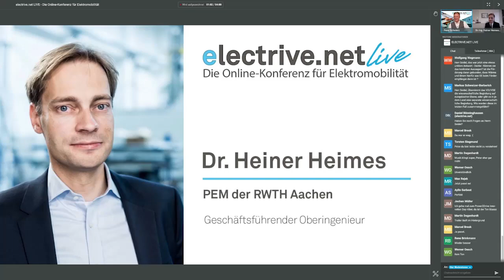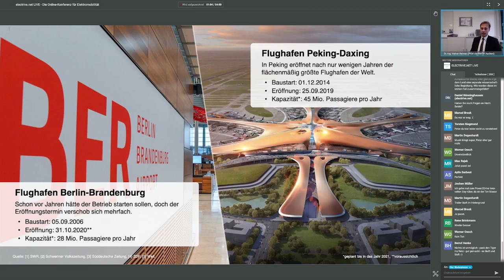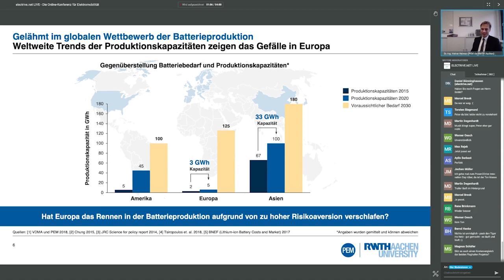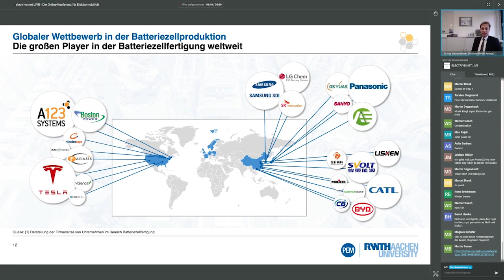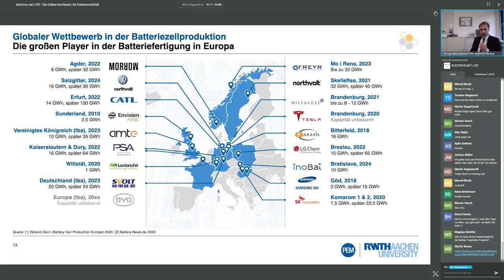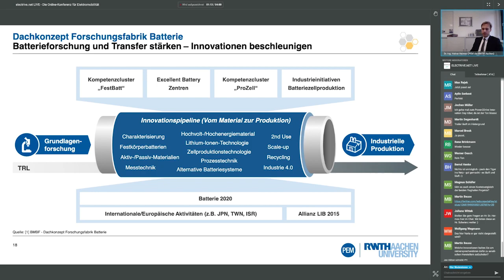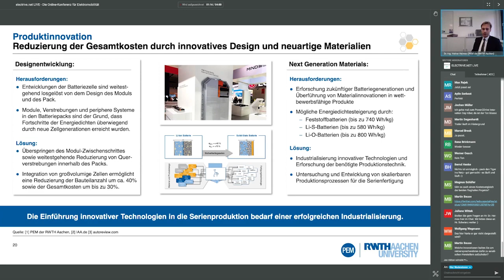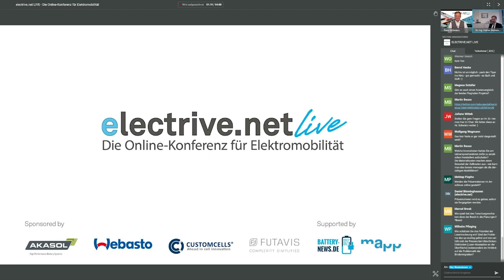Dr. Heiner Heimes von der RWTH ü. Europa und die Batteriezellenfertigung – "electrive.net LIVE"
Acht Referenten, viereinhalb Stunden Fachwissen und exklusive Insights. Die dritte Ausgabe von „electrive.net LIVE – Online-Konferenz für Elektromobilität“ drehte sich um das Herzstück jedes E-Fahrzeugs: die Batterie. Einen Blick von außen auf die Lage lieferte Dr. Heiner Heimes vom PEM der RWTH Aachen.

Er stellte die Frage in den Raum, ob Europa bei der Batteriezellenfertigung die eigene Risikoversion zum Verhängnis geworden ist. Die Bestandsaufnahme ist in der Tat ernüchternd: Zwischen 2015 und 2020 hat Europa nur drei GWh Produktionskapazität dazugewonnen, in Asien waren es in der selben Zeit 33 GWh. Bis 2030 steige der Bedarf in Europa rasant an, was zu einer massiven Angebotslücke führe, zeigt Heimes in seiner Präsentation.

Doch der Geschäftsführende Oberingenieur des PEM in Aachen machte auch Hoffnung: Es seien viele Projekte in Europa geplant, wenn auch nicht unbedingt von Europäern. Außerdem sind aus Heimes‘ Sicht innovative Technologien eine Differenzierungschance für Europa. „Deutsche Forschungsinstitute besitzen diverse Pilotanlagen – sie sind in diesem Bereich gut aufgestellt.“ Durch Prozessinnovationen seien unter anderem 30 bis 40 Prozent potenzielle Energieeinsparung in der Zellproduktion möglich. Die öffentliche Förderung bezeichnete der RWTH-Mann als „fundamental wichtig und vollkommen legitim“ angesichts von selbst für große Unternehmen nur schwer zu schulternden Risiken. Und er konstatiert: „2020 wird das Jahr der Batterie, nicht trotz sondern wegen Covid-19. Covid-19 macht deutlich, dass der direkte, lokale Zugriff auf eine eigene Zellproduktion für OEMs unerlässlich ist.“